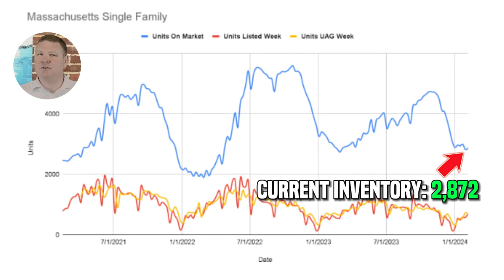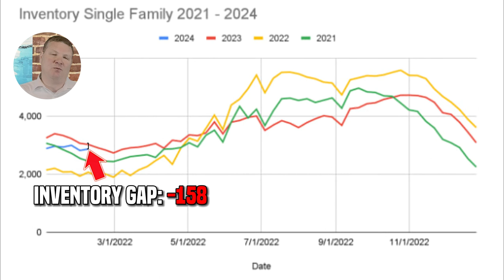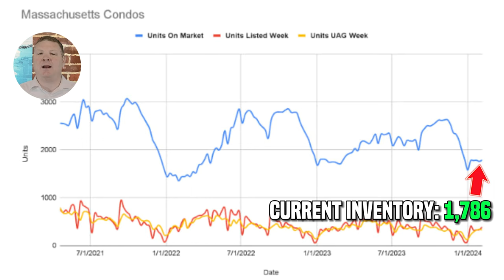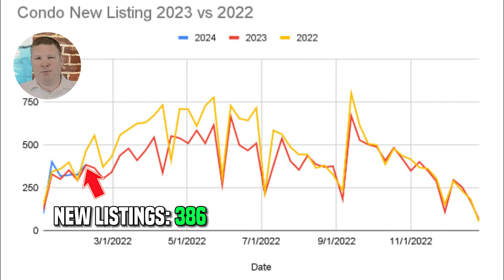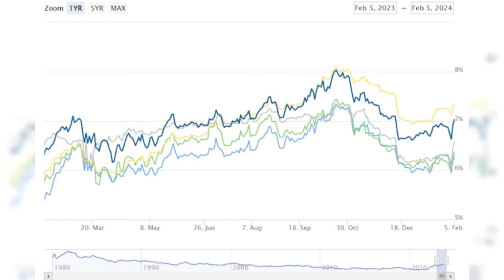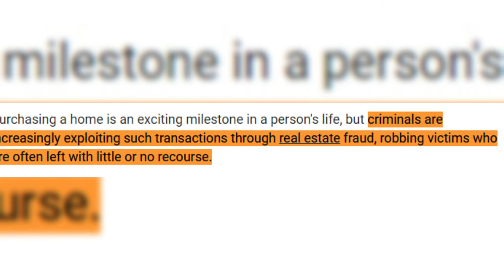Massachusetts Real Estate Market Update is last year repeating itself!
The Massachusetts Real Estate Market seems to be following in last year's footsteps and repeating itself. It's like we are going toe for toe. What does this mean for the Spring Market?

✅ Interest rates are up... a lot this week!
✅ Beware of real estate fraud when buying or selling a home.